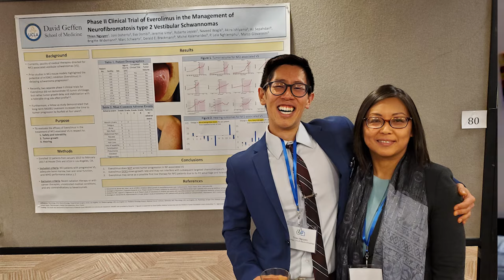Living with NF2-SWN: the Story of Billy Nguyen, MD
Not only does Billy Nguyen live with NF2-related schwannomatosis (formerly called NF2), he treats patients who live with diseases like his. Billy was diagnosed with neurofibromatosis type 2, or NF2, at just six years old. Despite years of surgeries, chemo, and dealing with hearing loss, he used his journey with NF2 to propel him into a successful career in medicine.

In honor of NF2 Awareness Day on May 22, 2020, the Children’s Tumor Foundation released "Understanding NF2" a short comic book that tells Billy's true story as an NF2 patient. ​You can freely read the comic and learn more about Billy at:

For closed captioning, click the CC button.